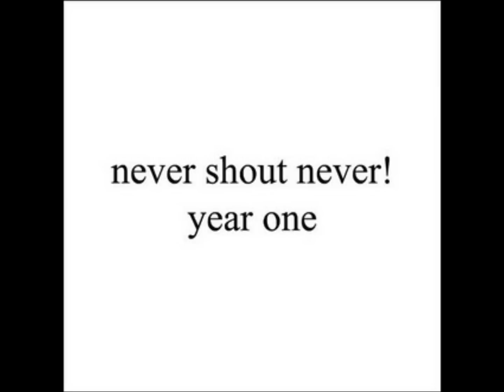Loverslovelierslie- Never Shout Never (Year One)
last one on year one♥